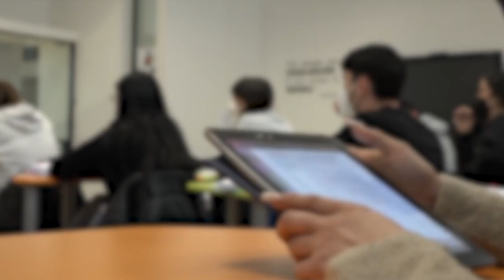Caos scuola, nomine ancora in alto mare. Cattedre assegnate anche a fine dicembre